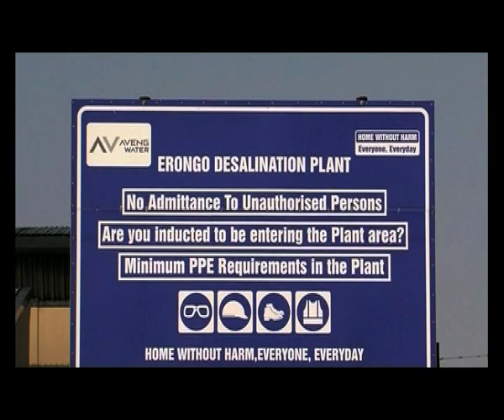Government Desalination plant-NBC